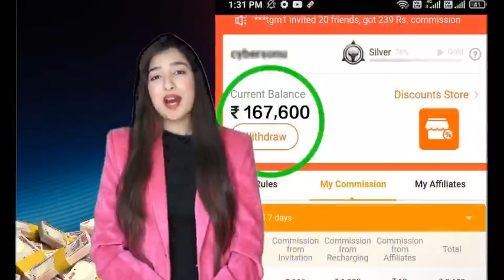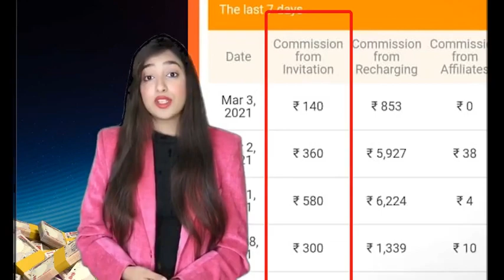Earn money online||withdrawal instant||collab with,@playgames24x7-RummyCircle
❤Earn money easily like drinking water❤ Have you ever experienced winning ₹5,000 in 1 minute? Congrats.! I will tell you the secret. Install TeenPatti Master, start your journey!  ❤पानी पीने की तरह आसानी से कमाएं पैसा❤ क्या आपने कभी 1 मिनट में ₹5,000 जीतने का अनुभव किया है? बधाई।! मैं आपको रहस्य बताऊंगा। तीन पत्ती वुंगो स्थापित करें, अपनी यात्रा शुरू करें!